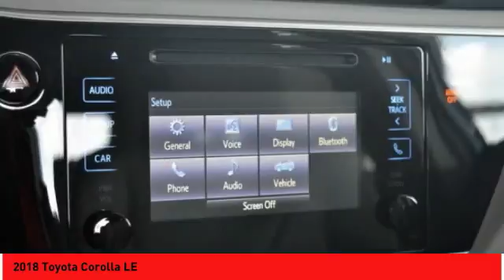2018 Toyota Corolla Rocky Mount NC 18081458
2018 Toyota Corolla LE